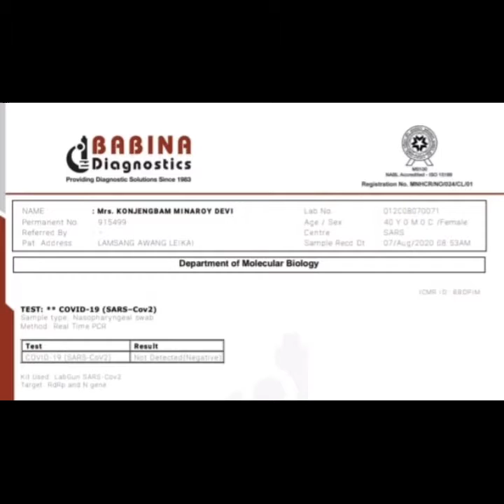TOKNGA SANTOKPA LEP PI U#talkshow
Luraba tanpham asida pao lan santokpasi lepi
Eny Minaroiga wari sanarubage matek ama mayamda share toujari
Pao lanna santokpana aduk ki matik mege wakhal pukningbu wahanli amade seran naba lambida pusanli
Meoibage mamal yamlaba punsi phaoba mangba yaoribani
Tok nga sandokpa lepiu